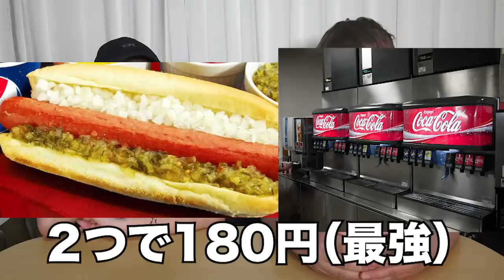【1万円】コストコで1万円ずつ買い物をした結果www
《火、金、土、日の19時〜週4投稿》